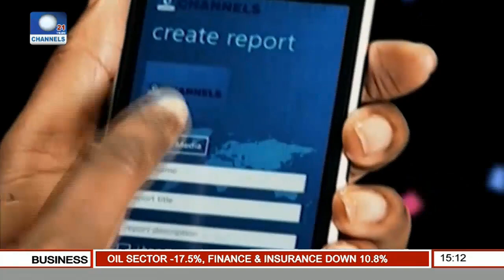News Across Nigeria: Solar Eclipse Phenomenon To Occur On Sept 1st, 2016